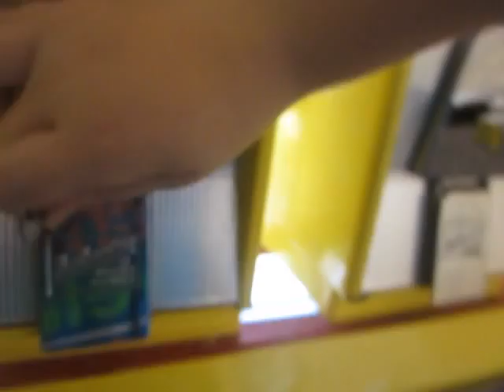Vlog By Daniel And Cathy (#6:Oggi's Part 2 of 2)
The rest of the Oggi's fun!